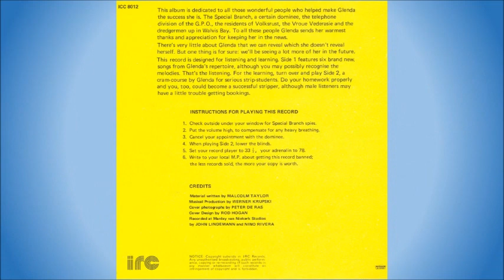Glenda Kemp - Come with me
Glenda Kemp is a South African stripper, activist and teacher. She was born in the Cape Province on 13 May 1949, but as a young girl lived in La Rochelle, Johannesburg, with her mother, stepfather and new baby brother, but was later sent to an orphanage in Potchefstroom. From here she was adopted by the Baumbach family and moved into their Christian home in the small farming town of Swartruggens. In 1969 she enrolled into the Teachers' Training College in Potchefstroom, and it was here that she discovered her dancing skills. She later transferred to the Goudstad Teachers' Training College in Johannesburg to continue dancing in Go-go dancing clubs.

It was during the conservative 1970s that Glenda began stripping with "Oupa", her pet python. Her scandalous actions and her provocative moves caused the notorious Vice Squad to do their best to stop her, without success. She was arrested on numerous occasions and charged with public indecency. Faced with barricades of Christian wives on one side and loyal fans and liberals on the other, Glenda never gave up. In 1976 Dirk de Villiers made a full-length film, Snake Dancer, about her life, but it was not well received by the South African public. As a result Glenda planned to leave her snake and dancing behind and to follow a teaching career, but her notoriety resulted in many rejections at interviews for teaching positions. She subsequently travelled to London to continue her dancing career, there working for Paul Raymond (publisher) in the Raymond Revuebar and at the Windmill Theatre.

In the 1980 she put her dancing career behind her, moved back to South Africa, started a family with her husband, and completed her teacher training and became a teacher. She returned to the Christian faith of her early teens and began a lay ministry to children and to the vulnerable people of society, including prostitutes and drug addicts. She now lives in Durban in retirement.

This song is off the album “Both Sides Of Glenda Kemp”, released in 1973. It is on the B-side which, according to the cover notes, are songs intended for strip tease students and are, therefore, sadly lacking Glenda's exquisite vocals (cough. ).